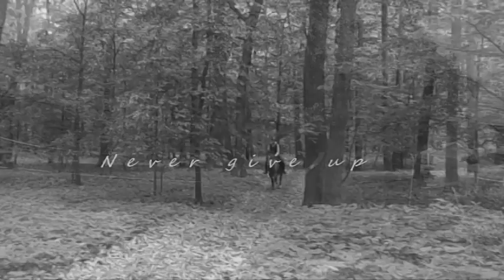You make me brave